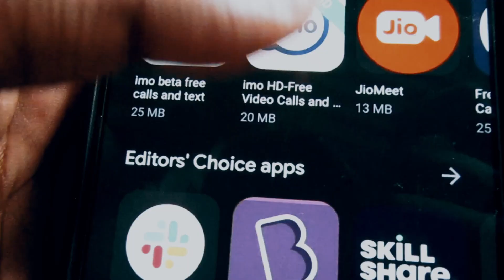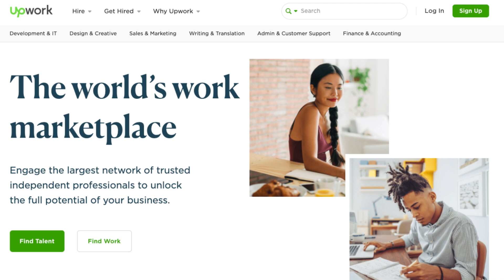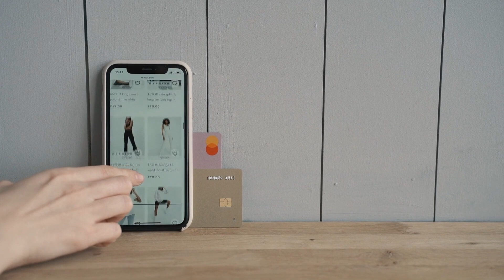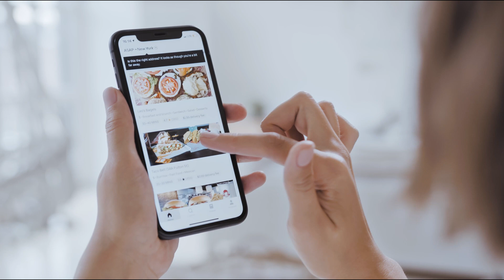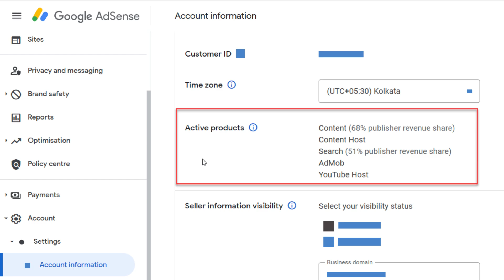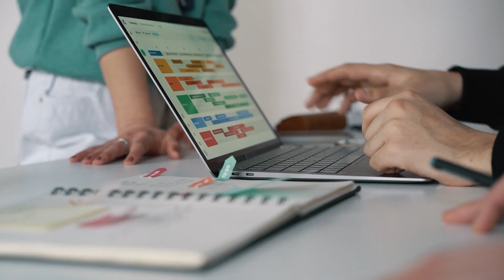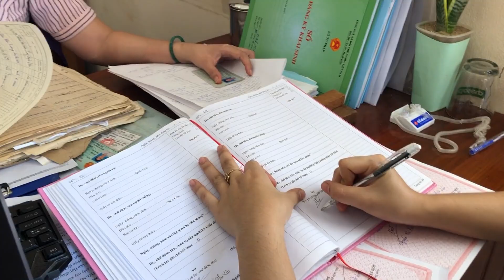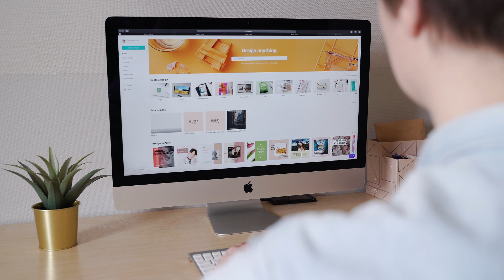Hottest Online Income Opportunities for 2023 - Your cheat sheet to making money online!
Looking for the hottest online income opportunities for 2023? Look no further! In this video, we'll reveal the top money-making methods that are set to dominate the online world in the coming year. So strap in and get ready to learn how to make some serious cash from the comfort of your own home. Don't miss out on these incredible opportunities - watch now and start your journey towards financial freedom!